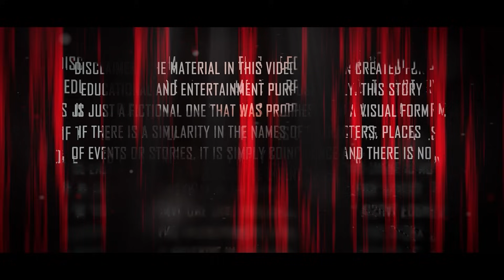TITISAN NYI KUNTI !! SANG RATU KUNTILANAK TEGA MENUMBALKAN KAKA NYA DEMI MENINGKATKAN ILMU PELET NYA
INFO ENDORSE DAN PENGOBATAN : 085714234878
ATAU KUNJUNGI

UNTUK PEMESANAN PRODUK KAMI BISA MELALUI LINK
YANG ADA DIBAWAH INI :

UNTUK PEMILIHAN DOMBA YANG SAHABAT INGIN PESAN
BISA LIHAT FOTO LINK YANG ADA DIBAWAH :